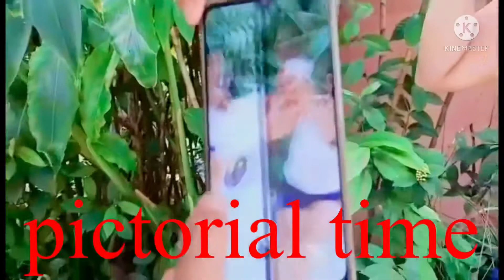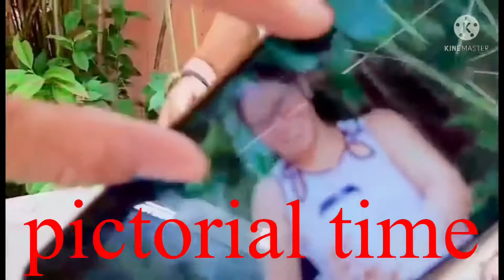VLOG#13 hirap buhay OFW dahil sa covid sana mawala kna virus at bumalik na sa normal ang lahat🙏